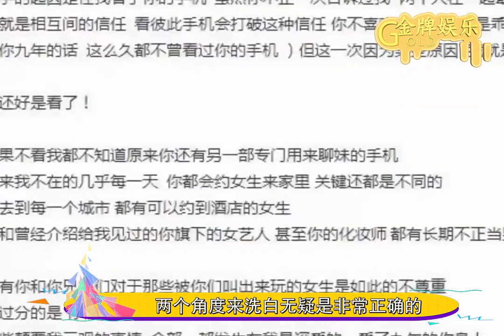台媒曝罗志祥洗白计划：树立孝子形象，关爱小动物